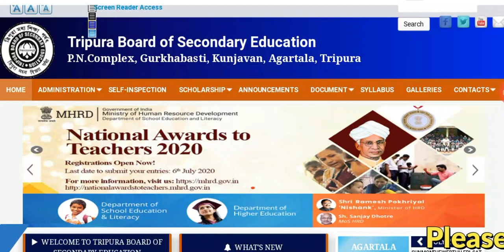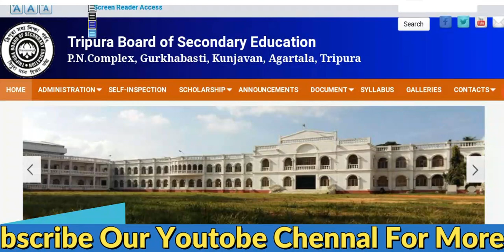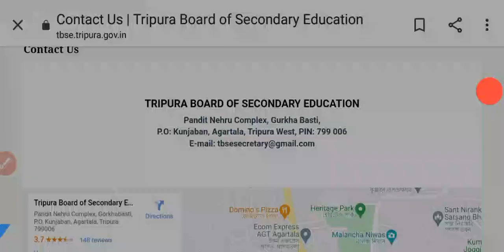মাধ্যমিক উচ্চমাধ্যমিক Continue, External,BB পরীক্ষার্থীরা তোমাদের মতামত জানাও এইভাবে 💥💥